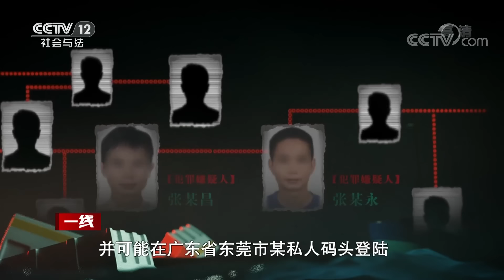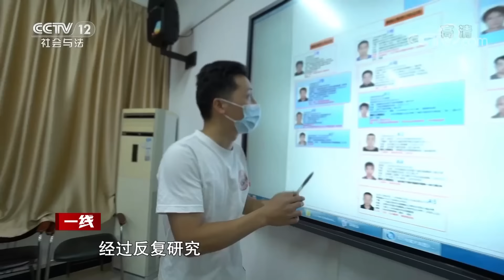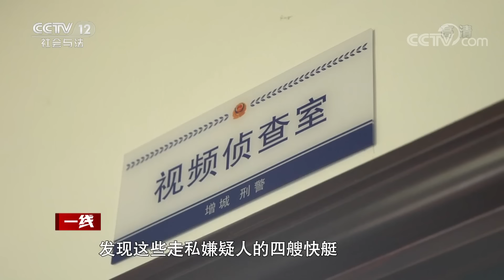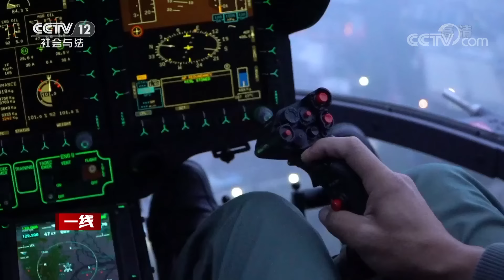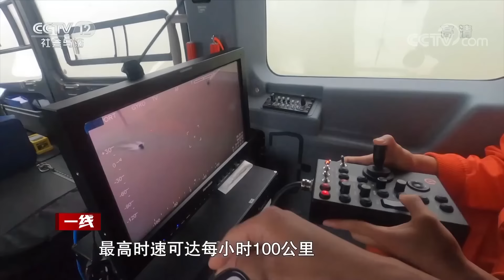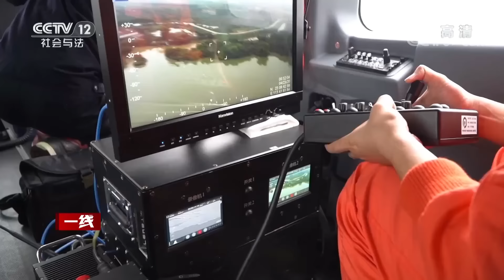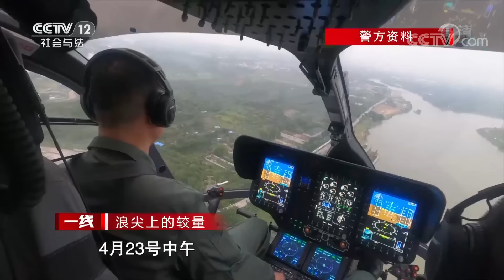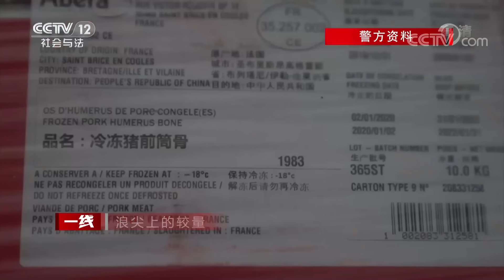《一线》疯了 走私犯竟然开船与警察当面对峙 还攻击警察 现场冲突画面无剪辑！20210609 | CCTV社会与法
本期看点：广州黄埔海关缉私局民警王锐全和他的同事，在广州增城水域发现了一艘可疑船只。在准备对这艘船进行例行检查时，船上人员将货物抛到水中开始逃逸，该艘快艇装载了走私的冻品。随后，警方查清了负责运送走私冻品的车辆和人员情况，并在统一抓捕行动中成功抓获十多名主要嫌疑人。专案组民警连夜奔赴全国各地，成功截回被运走的走私冻品。